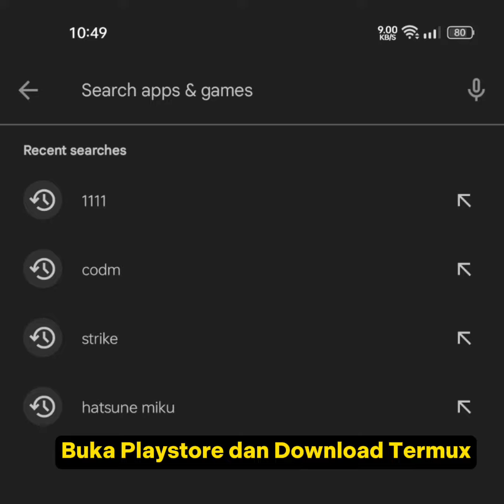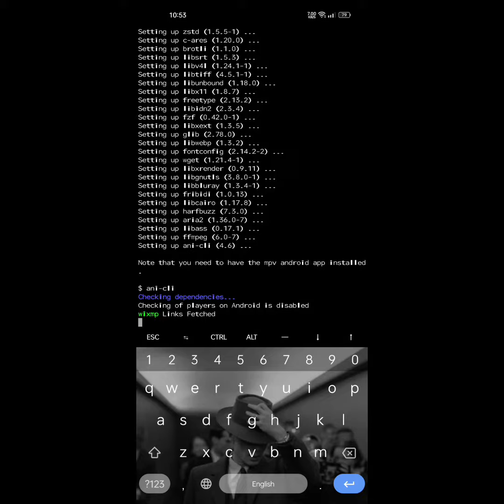Nonton Anime lewat Termux (Terminal)